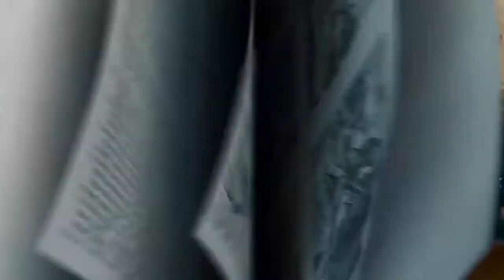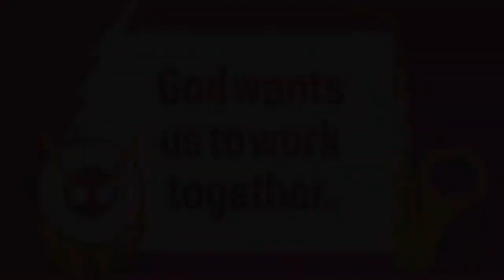Elementary Lesson, March wk.1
An engaging lesson and true story from the Bible for everyone in Kindergarten to Grade 6! A new episode comes out every Sunday!